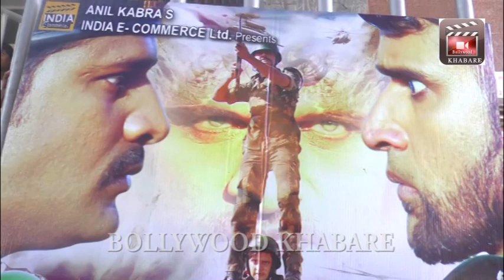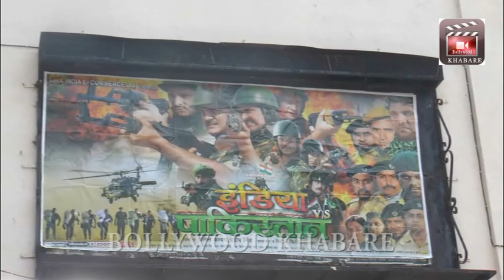"INDIA VS PAKISTAN" - Bhojpuri Movie 2017 - Big Suparhit - Premiere - Yash Kumar,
"इंडिया वसेस पाकिस्तान" - Bhojpuri Movie 2017 - Big Suparhit - Premiere - Yash Kumar,